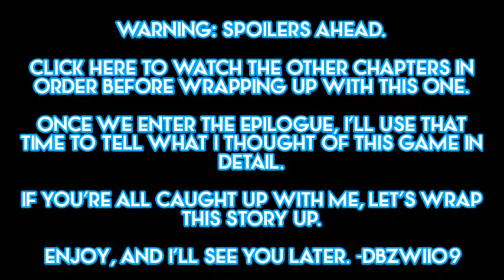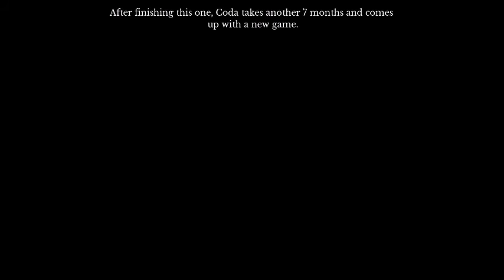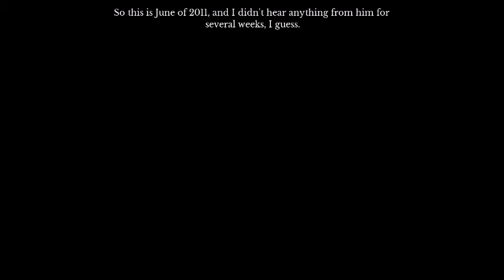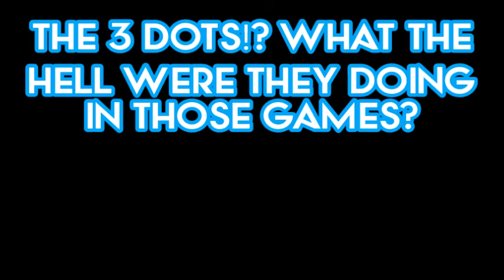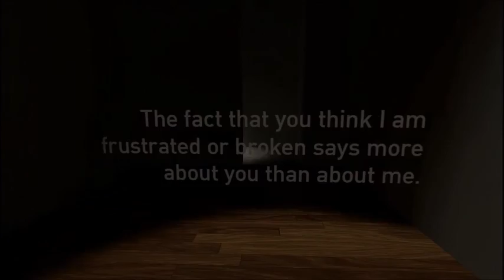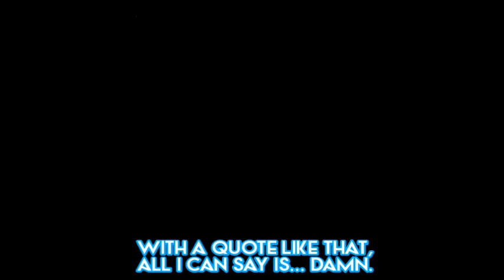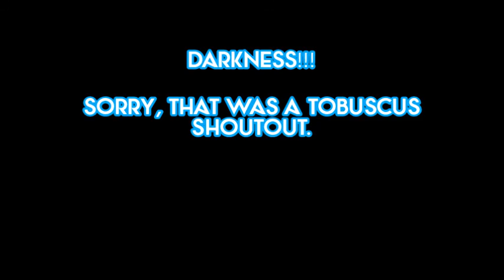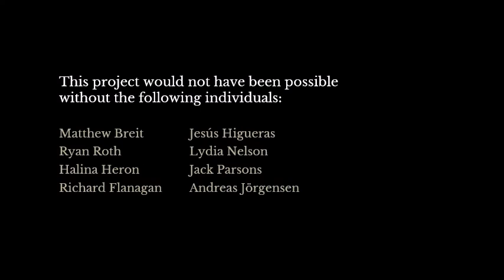CODING THE END (The Beginner's Guide FINALE #7)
the sudden fall of Coda's life is clearly shown as i dive even further into Coda's games to see why he stopped making them. the end result of all of this is quite shocking.

*NOTE: all songs heard within the video are owned by their respective artists, NOT by me.